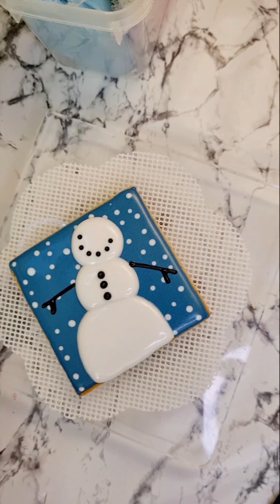Christmas Cookies Decorating with Royal Icing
Have yourself a merry Christmas 😁